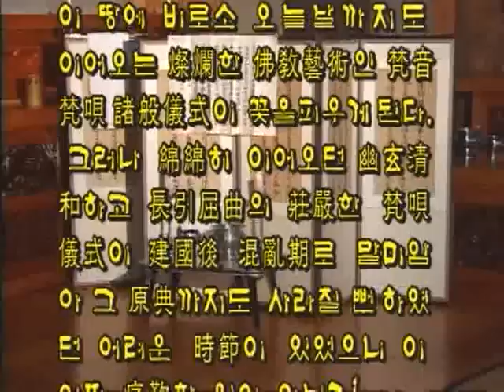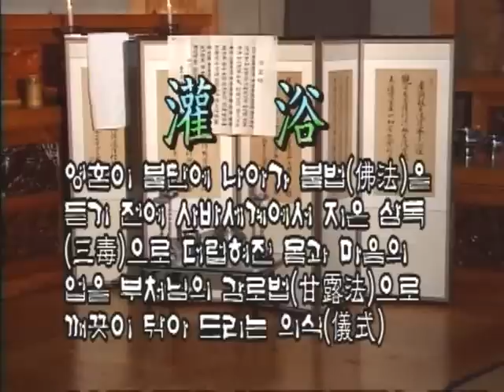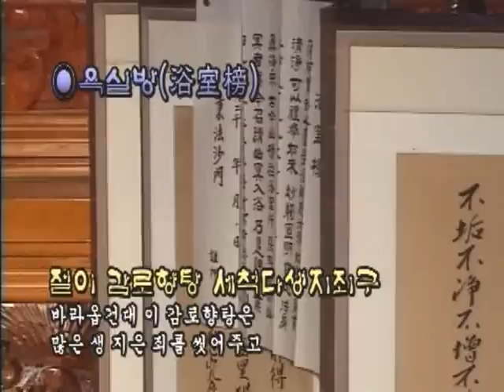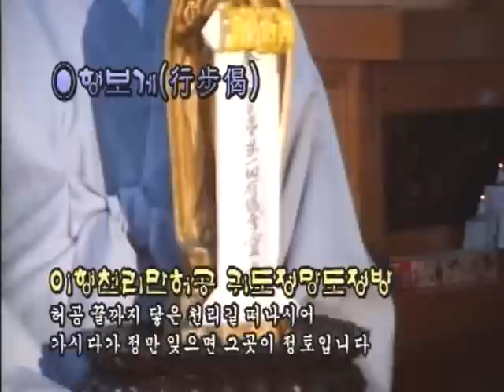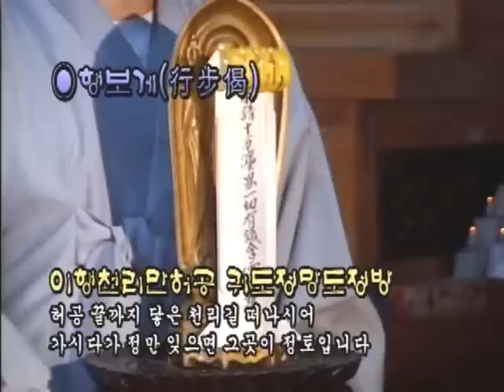灌浴規(관욕규) 부산무형문화재 제9호 어장 문구암스님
부산무형문화재 제9호 영산재보존회 범패.장엄 문화재 어장 문구암스님